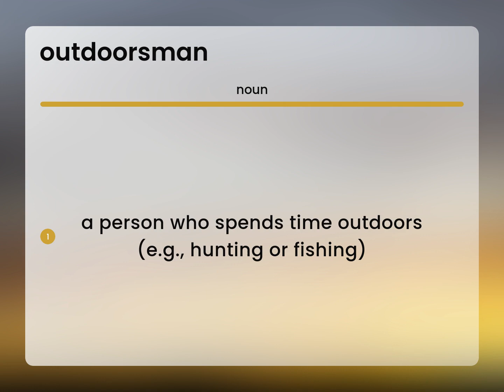Outdoorsman — what is OUTDOORSMAN meaning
What does OUTDOORSMAN mean?